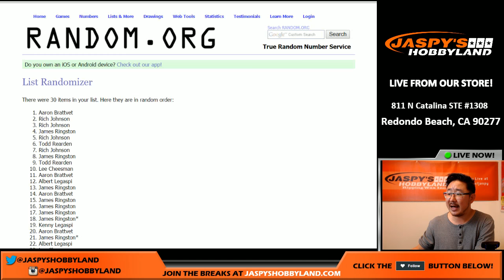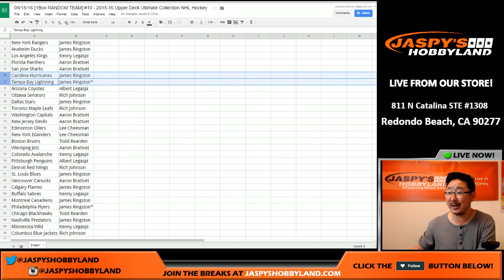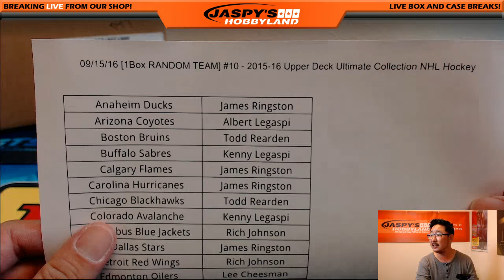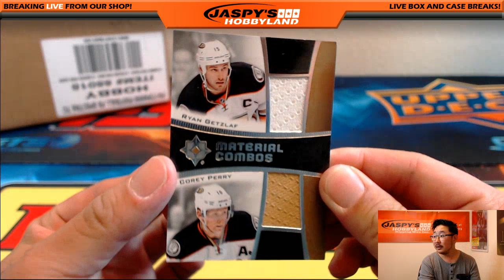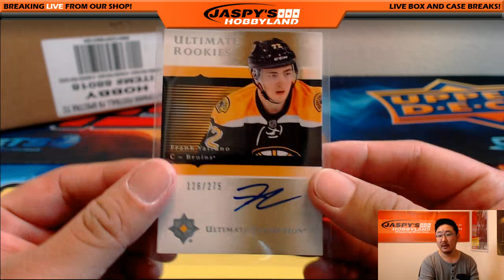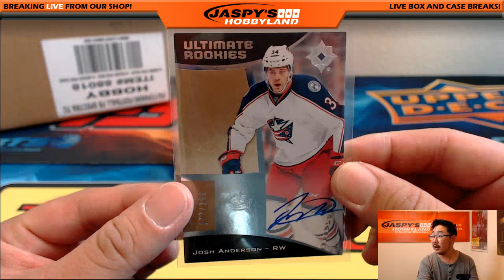09/15/16 [1Box RANDOM TEAM] #10 - 2015-16 Upper Deck Ultimate Collection NHL Hockey